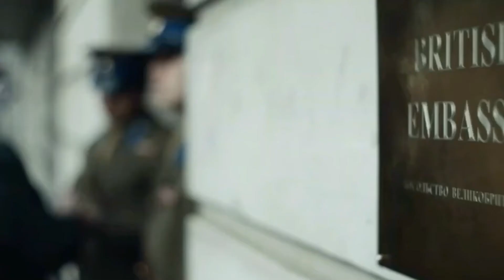4 SHOCKING Facts that The Courier got Wrong About The Cuban Missile Crisis | The Watch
Follow the story of a British businessman, Wyrne, and his Russian source, Oleg Penklovsky, as they help MI6 penetrate the Soviet nuclear program and provide crucial intelligence that ends the Cuban Missile Crisis!

The Watch provides the dish on all celebrity matters and trending topics from Taylor Swift’s cat to a woman saving her child after a car accident.  Stay and chill with us for some thrilling entertainment!

It does not matter if you are looking for the latest and great Top 10 List, Celeb Gossip, Famous People Facts or dirt on your Favorite Actress, The Watch is the place to be on YouTube.